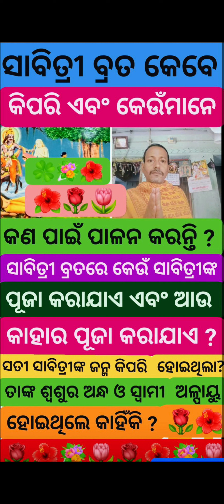Sabitri Brata re keun Savitri nka puja karajae/Savitri Brata re Sila pua O Bara gacha puja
ସାବିତ୍ରୀ ବ୍ରତ ରେ କେଉଁ ସାବିତ୍ରୀଙ୍କ ପୁଜା କରାଯାଏ ?
ସାବିତ୍ରୀ ବ୍ରତ ରେ ଆଉ କେଉଁ ଦେବତା ଙ୍କ ପୂଜା କରାଯାଏ ?
ସାବିତ୍ରୀ ଅମାବାସ୍ୟା ଦିନ ବଟ ବୃକ୍ଷ ଓ ଶିଳପୁଆ ର ପୂଜା କରାଯାଏ କାହିଁକି ଏସବୁ ସଂପର୍କରେ ଏହି ଭିଡିଓ ଟିରେ ବିସ୍ତ୍ରୁତ ଭାବରେ ଆଲୋଚନା କରାଯାଇଛି ।